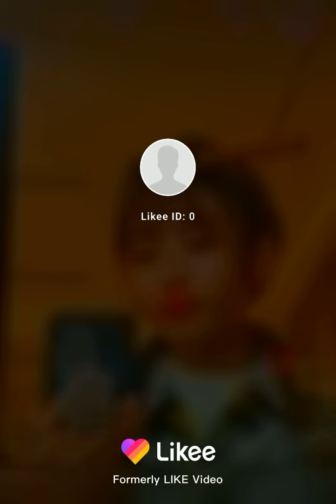Xing fei lovely photos🥰(Fair Xing)